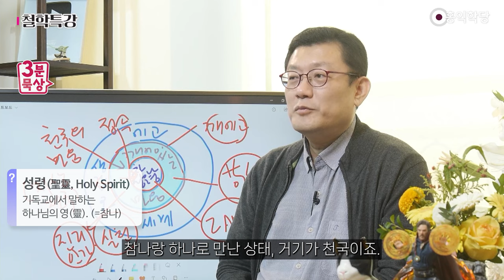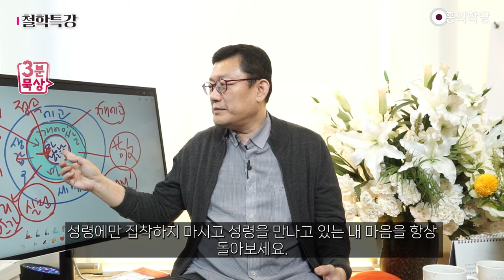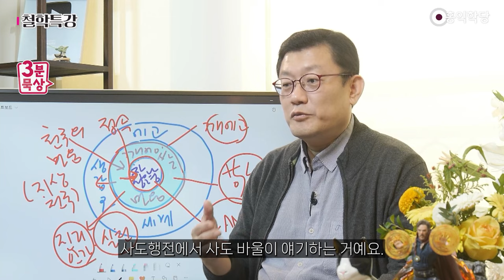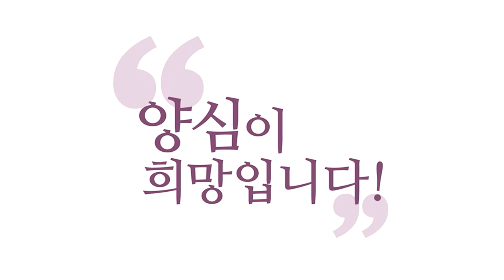[3분 묵상] 성경에 언급된 깨어있는 마음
231202 정토LIVE

에고는 항상 부족하다고 해요.
도파민, 요즘 도파민 중독이라는 게 부족하다 거든요.
도파민은 배고프다예요. 조금만 더 하면 더 좋은 게 있을 거다.
더 좋은 게 있을 거다. 탐진치의 호르몬입니다, 도파민이.
참나의 호르몬은요. 세로토닌! 거칠게 비유하자면.
그냥 이유 없이 만족한 상태예요. 평안한 만족감이 흐르는 거예요.
도파민은 '저것만 하면 더 행복해질 거야!'

하고 부추겨서 보상해 주는, 쾌락을 보상해 주는 자리라면
그래서 이 도파민은 되게 탐진치를 닮았죠.
에고는 도파민 중독에 쉽게 빠집니다.
그걸 해야 내가 살 것 같고 살아있을 것 같죠.
하지만 이 평온, 이 참나에서 성령에서 오는 평온
이 세상 평온이 아닌 평온을 맛보면, 바라는 거 없이 그냥 이 순간 충만해지죠.
그러니까 몰라! 판단중지. 어떤 것도 판단하지 않겠다.

몰라! 해버리면 초연해질 수밖에 없고요, 세상 것으로부터
괜찮아! 해버리면 부족한 게 없으니까
감사합니다가 돼버리는 거죠. 범사에 감사합니다
모든 일에 감사합니다 상태가 됩니다. 바로 하느님의 충만함과 통합니다.
뭘 얻어야 쾌락이 오는 게 아니라, 괜찮아!
난 조금 더 부족하지 않아 라고 선언함으로써 평안을 얻습니다.
호르몬을 놓치는 세로토닌과 관련되어 있겠죠.

그리고 자명해! 그 순간 어떤 의심도 없고 찜찜함이 없어, 이 소리죠.
어떤 찜찜함도 없는 그 상태, 그래서 성령과 딱 하나로 만난 상태 아니에요?
참나랑 하나로 만난 상태, 거기가 천국이죠.
그래서 천국은요, 성령 안에서 누리는 이런 초연함. 그쵸?
평안함, 이 자명함이에요. 사도 바울이 뭐라고 했나요?
로마서 14장 17절에서요, 분명히 내가 말하건대
하느님 나라 천국은 먹고 마시는 문제, 탐진치의 세계가 아니다.

성령 안에서 누리는 정의와 평안과 기쁨이다.
정의와 평강과 기쁨이다. 지금 이게 똑같은 소리죠.
몰괜자예요, 몰괜자. 성령 안에서요 평강, 평안이 흐르고요 그쵸?
기쁘고요 초연하고 충만하고 이거 아닙니까? 괴로울 게 없죠.
몰라! 해버렸는데 괴로울 게 없죠. 그래서 거기서 오는
이 초연함과 충만함을 사도 바울은 평강과 기쁨 그리고
그 자명함, 찜찜함이 없음을 하나님의 정의로움이라고 했습니다.

이것이 천국이다. 그럼 사도 바울은
자기가 천국의 시민권을 갖고 있다는 근거가 뭐였겠어요?
항상 내 안에는 평강과 기쁨과 정의로움이 흐른다는 거죠.
이게 성령의 불이 꺼지지 않게 하는 법입니다.
성령에만 집착하지 마시고 성령을 만나고 있는 내 마음을 항상 돌아보세요.
요게 양심이에요. 그래서 나는 항상 양심에 부끄럼 없이 살았다 라고.
사도행전에서 사도 바울이 얘기하는 거예요.

나는 내 양심에 최선을 다함으로써 하느님을 섬겼다.
요런 얘기가 나오는 겁니다. 마가복음 13장 36절 이런 데 보면 37절까지
집주인이 갑자기 들이닥칠 때 너희가 잠자고 있으면 안 된다.
잠자는 일이 없게 해라. 정신 바짝 차리고
항상 깨어있어라. 항상 깨어있어라.
네 마음 안에 항상 천국을, 천국과 접속하라는 거죠.
천국을 만들어라. 깨어있어라.

내가 하는 이 말은 너희에게 주는 말인 동시에 모든 인류에게 주는 말이다.
예수님이 먼저 하신 말씀이죠.
고린도전서 16장 13절에도 보면, 여러분 깨어있으십시오.
사도 바울이 이 맛을 잘 아신 분이에요. 깨어있으십시오.
믿음 위에 굳건하게 서 계십시오. 이 그리스도의 진리를 믿고
거기에 굳건하게 서라. 대장부답게 용기를 갖고 담대해지십시오.
첫 마디에, 깨어있으라고 하죠. 자고 있으면 안 됩니다.

깨어있어라. 성령에 깨어있는 거죠. 성령을 알아차리는 게
하나님을 알아차리는 게 하나님에 대해 깨어있는 거죠.
그러니 우리는 다른 세상 사람들처럼 데살로니카 전서 5장 6절이에요.
우리는 다른 사람, 다른 세상 사람들처럼 잠들어 있지 말고
오직 정신 바짝 차려 항상 깨어있도록 합시다.
에베소서에는 6장 18절, 어떤 경우에든 성령 안에서
하나님께 간구하고 성령 안에서 기도해야 해요.
요게 성령 안에서요. 깨어있는 마음으로 기도해야 합니다.
깨어서 기도하라는 얘기예요.

불교식으로는 알아차리면서, 삿띠가 흐르는 알아차린 상태에서
8정도가 나오거든요. 마찬가지로 기독교적으로는
이 깨어있는 마음 안에서 성령과 하나로 접속하기 때문에
이 성령 안에서 하나님께 간구하고 기도하려면 깨어있어야 해요
이것을 위해서 그러니까 성령 안에서 하나님께 간구하고 기도하십시오.
그리고 이것을 위해서 항상 깨어서 모든 일을 참고 견디면서
모두를 위해서 간구하기를 그치지 마십시오. 게을리하지 마십시오.